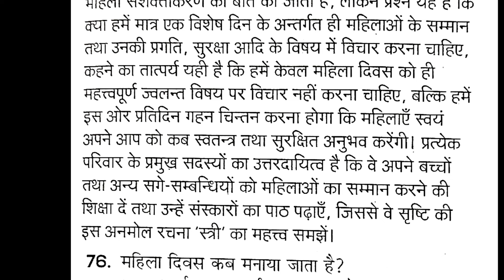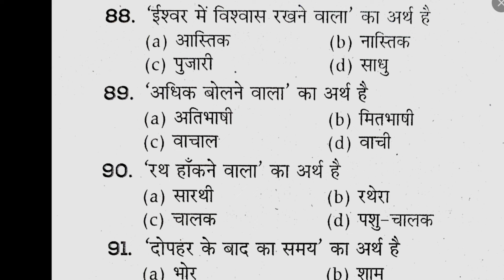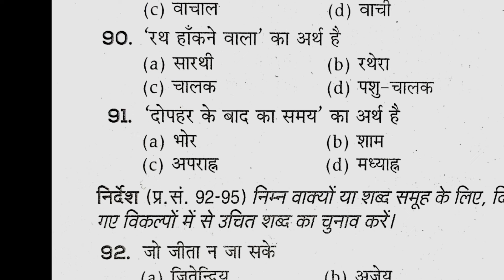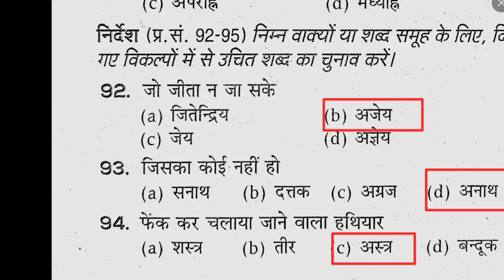Atal Residential School Hindi model paper 2024-25 || अटल आवासीय विद्यालय हिंदी मॉडल प्रश्नपत्र 2024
Atal Residential School Hindi model paper 2024-25 || अटल आवासीय विद्यालय हिंदी मॉडल प्रश्नपत्र2024 ||

मॉडल पेपर संख्या 01

मॉडल पेपर संख्या 04

मॉडल पेपर संख्या 05

मॉडल पेपर संख्या 06

मॉडल पेपर संख्या 07

मॉडल पेपर संख्या 09

मॉडल पेपर संख्या 11

मॉडल पेपर संख्या 12

मानसिक योग्यता परीक्षण मॉडल पेपर

मॉडल पेपर संख्या 02

अटल आवासीय विद्यालय किस जिले में है
atal awasiy vidyalay form
अटल आवासीय विद्यालय
अटल आवासीय विद्यालय का एडमिशन
अटल आवासीय विद्यालय का फॉर्म
अटल आवासीय विद्यालय का सिलेबस
अटल आवासीय विद्यालय में एडमिशन कैसे होगा
राष्ट्रीय आय एवं योग्यता आधारित छात्रवृत्ति परीक्ष
अटल आवासीय विद्यालय मॉडल पेपर
अटल आवासीय विद्यालय का फार्म कैसे भरें
कहां पर अटल आवासीय विद्यालय हैं
अटल आवासीय विद्यालय फॉर्म 2023
अटल आवासीय विद्यालय के प्रश्न कैसे आएंगे
अटल आवासीय विद्यालय की परीक्षा कब होगीअटल आवासीय विद्यालय प्रवेश परीक्षा 2023- 24 || गणित मॉडल प्रश्न पत्र ||

atal awasiya vidyalaya,

साथियों नमस्कार
आज के इस वीडियो में हम जानेंगे अटल आवासीय विद्यालय (atal awasiya vidyalaya) उत्तर प्रदेश के गणित मॉडल पेपर के बारे में
सबसे पहले यह जान लेना आवश्यक है कि अटल आवासीय विद्यालय  (atal awasiya vidyalaya )उत्तर प्रदेश के 18 मंडलों में बनाए गए कक्षा 6 से 12 तक के विद्यालय हैं जिनमें केवल और केवल मजदूरों के बच्चे ही उसमें पढ़ सकते हैं और वे मजदूर जिनका रजिस्ट्रेशन श्रम मंत्रालय द्वारा है या फिर कोविड-19 मैं अपने माता पिता को खो चुके बच्चे

अटल आवासीय विद्यालयों में इस बार पहली बार एडमिशन शुरू होंगे जिनके लिए आवेदन पत्र आ चुके हैं आप सभी लोग इन को भरिए और अटल आवासीय विद्यालय में अपना प्रवेश सुनिश्चित कीजिए इसमें जो प्रवेश परीक्षा ली जाएगी वह प्रवेश परीक्षा मंडल स्तर की होगी और इसमें जो पेपर आएगा वह जवाहर नवोदय विद्यालय की तर्ज पर ही होगा जिसमें रिजनिंग के 40 प्रश्न हिंदी के 20 प्रश्न तथा गणित के 20 प्रश्न होंगे आज उसी गणित के मॉडल पेपर को मैं ले कर के आया हूं जिसे आप हमारे इस वीडियो के माध्यम से देख सकते हैं

Atal Awasiya Vidyalaya Yojana | UP Atal
Residential School | Labour card | Aavedan
prroces |

atal awasiya vidyalaya maths model paper 2023,

atal awasiya vidyalaya reasoning model paper,

atal awasiya vidyalaya hindi model paper,

atal awasiya vidyalaya model paper 2023-24,

atal awasiya vidyalaya yojana,

atal awasiya vidyalaya yojana 2023,

अटल आवासीय विद्यालय प्रवेश परीक्षा 2023 24,

अटल आवासीय विद्यालय प्रवेश परीक्षा मॉडल पेपर,

atal awasiya vidyalaya

अटल आवासीय विद्यालय उत्तर प्रदेश,

उत्तर प्रदेश अटल आवासीय विद्यालय के बारे में कौन सी योजना है,

अटल आवासीय विद्यालय प्रवेश परीक्षा गणित मॉडल पेपर,

श्रमिकों के बच्चों के लिए बन रहे अटल आवासीय विद्यालय का कार्य लगभाग 75 प्रतिशत पूर्ण

atal awasiy vidyalay model prashn
patra,

atal awasiy vidyalay model paper,

atal awasiy vidyalay pravesh
pariksha kab hai,

atal awasiy vidyalay admission
form 2023-24,

atal awasiya vidyalaya lucknow,

atal awasiya vidyalaya vacancy,

atal awasiya vidyalaya uttar
pradesh,

online apply,

atal awasiya vidyalaya logo
competition

vidyagyan GK questions paper,
narayan lal,

comment, news reporting, teaching, scholarship and research. Fairuseis permitted by copyright statute that might otherwise be infringing.